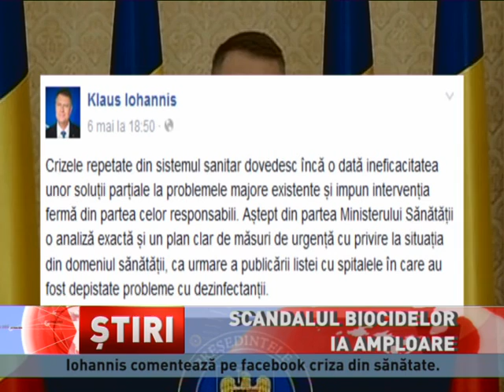Scandalul dezinfectanților Hexi Pharma ia amploare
Scandalul dezinfectanților ia amploare! Descinderi ale oamenilor legii în spitalele din țară, declarații din partea guvernanților, discursuri politicianiste, luări de poziție din partea reprezentanților societății civile, proteste în stradă! Polițiștii au făcut percheziții în 25 de spitale din București și în unități sanitare din 21 de județe, de unde...